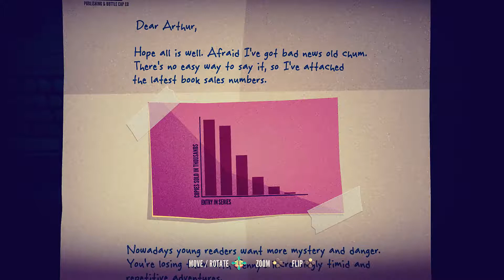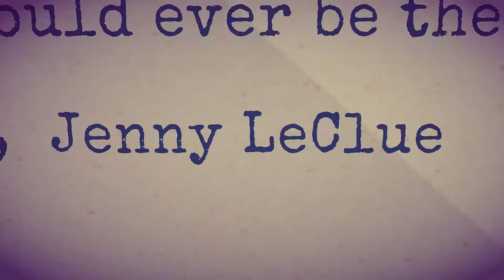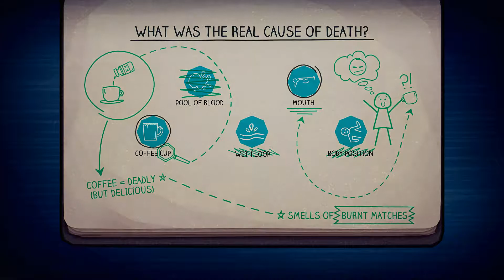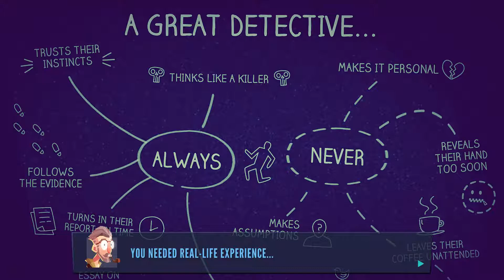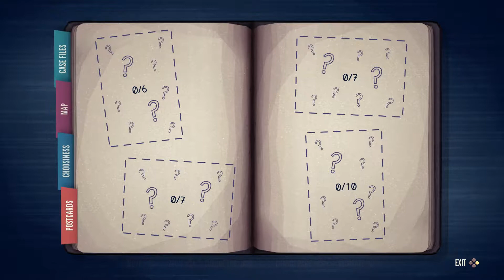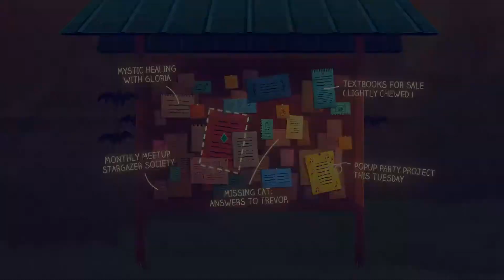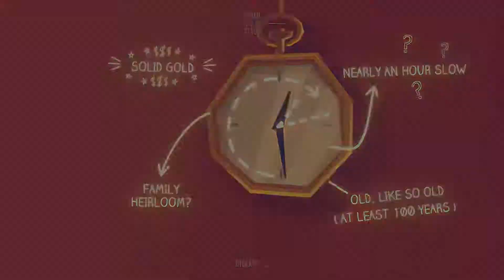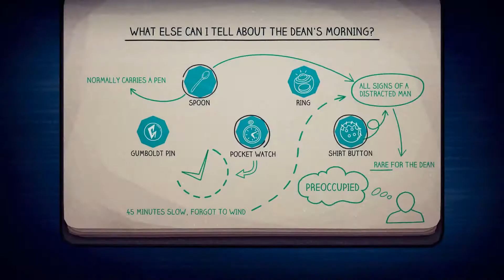Jenny LeClue - Detectivu Gameplay (PC)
Gameplay was recorded on the PC version. Any fade-ins/outs were cuts in the recording.